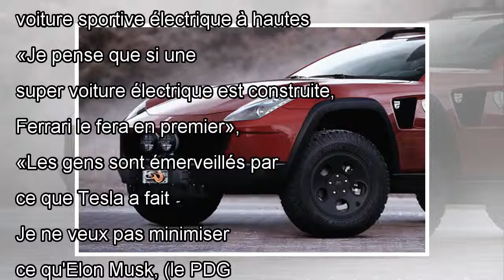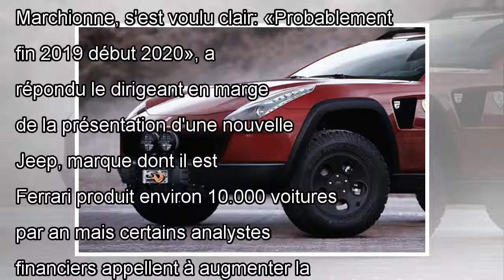Ferrari veut concurrencer Tesla avec une sportive électrique